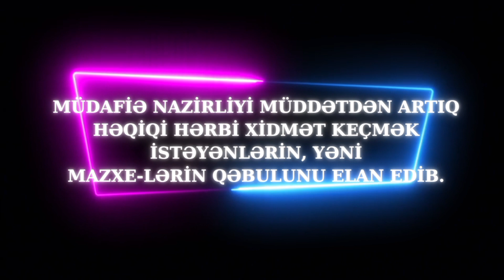MAZXE-lərin qəbulunu elan edib